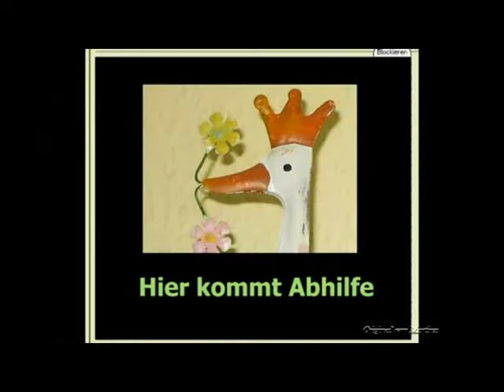Martinas schwarze Löcher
Beispiel einer Nachvertonung